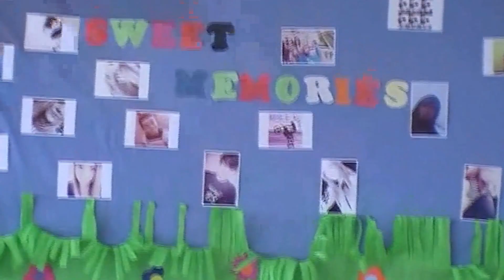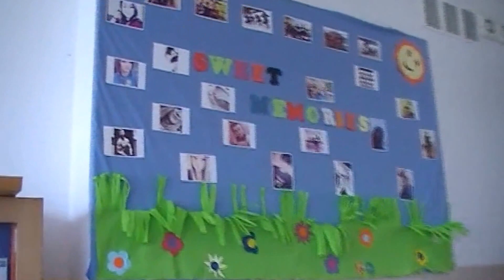Dziękujemy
Klasa III a 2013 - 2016